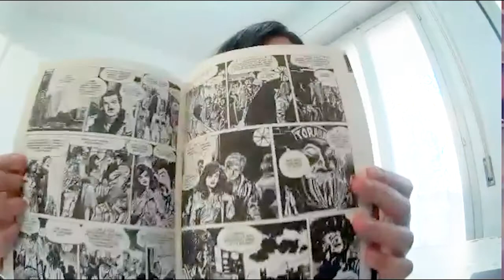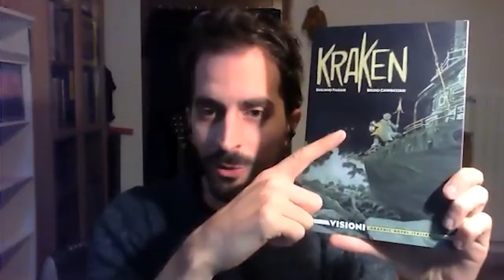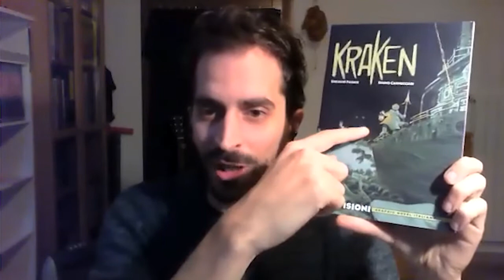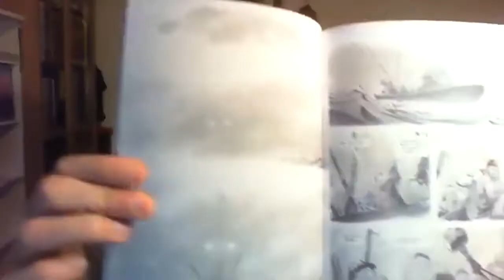LOCO CHAVEZ e KRAKEN - Fumetti che dovreste leggere #3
Oggi andiamo alla scoperta di Loco Chavez, fumetto argentino nato da Carlos Trillo e Horacio Altuna, e Kraken, di Emiliano Pagani e Bruno Cannucciari. Due letture recenti che ci sentiamo di consigliarvi.